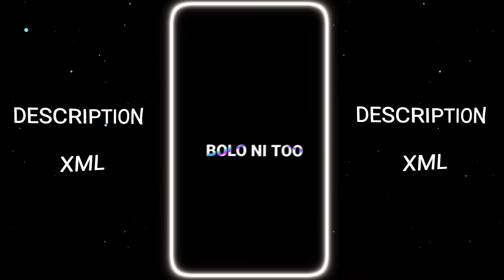TOMAR_DAKHA_NAI_KNO_BONDU▶️ || New Trend XML File🥵|| Trending xml😈|| love Song XML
যাদের XML ফাইল ডাউনলোড করতে প্রবলেম হয় বা অন্য কোনো ১৮+ সাইট এ নিয়ে যায়।  তারা Vpn কানেক্ট করে XML ফাইল ডাউনলোড করবেন আর কোনো প্রবলেম হবে না আশা করি বুঝতে পারছেন

About This Video :
        Hello 👋 Guys this is  @Itz_fahim_Editz  XML.  sad XML.  new XML.  new trend alight motion xml. trend XML. alight motion XML. new trend xml . alight motion photo XML. alight motion XML file . XML hindi song

From - Bangladesh 🇧🇩

🎬 Editing App
   ✯ Alight motion
   ✯ Cup cut
   ✯ Kingmaster
   ✯ Pixelab

⚪About Channel :
 Happens on this channel :

     ◻️ WhatsApp status

☑ Overlay  : 🚫

☑ Sound    : 🚫

☑ Emoji     : 🚫